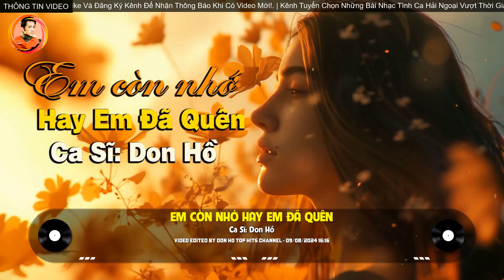Em Còn Nhớ Hay Em Đã Quên (Trịnh Công Sơn) - Don Hồ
DON HỒ TOP HITS ‣ Kênh Nhạc Tình Ca Hải Ngoại Để Đời. Kênh Tuyển Chọn Những Bài Nhạc Tình Ca Hải Ngoại Vượt Thời Gian Được Nhiều Người Yêu Thích.